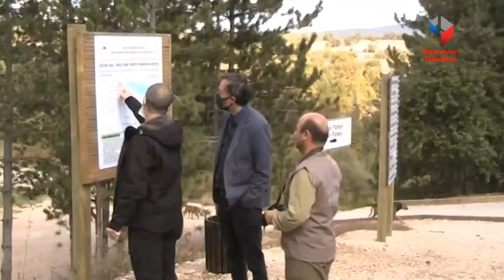DOĞA VE KORUMA MİLLİ PARKLAR MÜDÜRLÜĞÜ, TABİAT PARKINDAKİ BİTKİLER VE CANLILARI ÖĞRENCİLERE TANITTI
Doğa Koruma ve Milli Parklar Müdürlüğü ekipleri öğrencilere Küçükelmalı Tabiat Parkındaki bitki ve yaban hayvanları hakkında bilgiler verdi doğayı öğrencilere tanıttı.

Doğa Koruma ve Milli Parklar 2 Bölge Müdürlüğüne bağlı Bilecik Şube müdürlüğü ekiplerince Bilecik’in Pazaryeri ilçesinde bulunan Küçükelmalı Tabiat Parkında İlçedeki öğrencilere hem tabiat parkını tanıttı hem de tabiat parkındaki canlılar ve bitkiler hakkında bilgiler verdi.

İlçe Milli Eğitim Müdürlüğünün “Doğa Okulu” projesi kapsamında rehber öğretmenler ile birlikte tabiat parkına gelen öğrenciler ilçe civarında ve tabiat parkındaki ağaç türlerini öğrendi.

Öğrenciler Doğa Koruma ve Milli Parklar bölge ekiplerinden tabiat parkı civarında yaşayan yaban hayvanları hakkında bilgiler aldılar hep birlikte doğa yürüyüşü yaptılar.